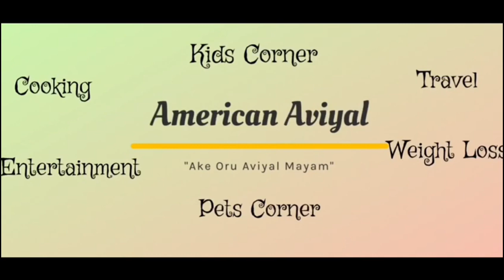ബ്രെഡും മുട്ടയും ഉപയോഗിച്ച് എളുപ്പത്തിൽ ഒരു പിസ്സ || Easy Pizza at Home using Bread & Eggs - No Oven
Make pizza within 15 minutes..Easiest recipe ever!! ബ്രെഡും മുട്ടയും ഉപയോഗിച്ച് എളുപ്പത്തിൽ ഒരു പിസ്സ .. Easy Pizza at Home using Bread & Eggs - No Oven
5 slice Bread
3 Eggs
Vegetables for toppings
Cheese